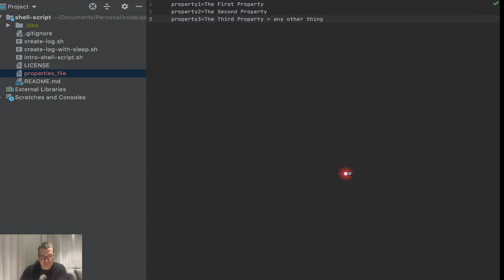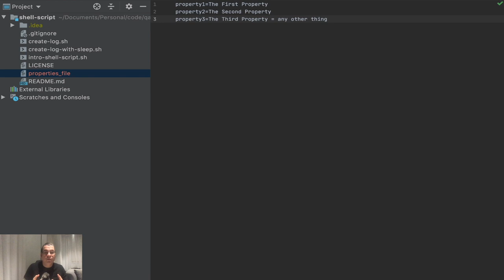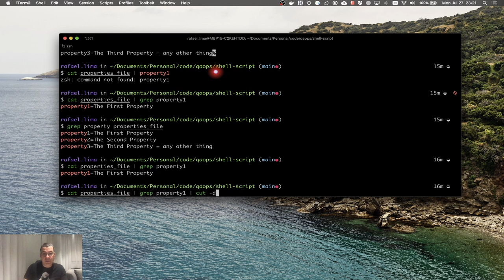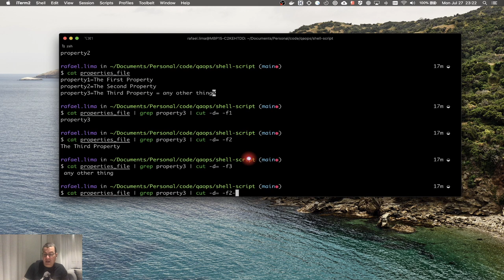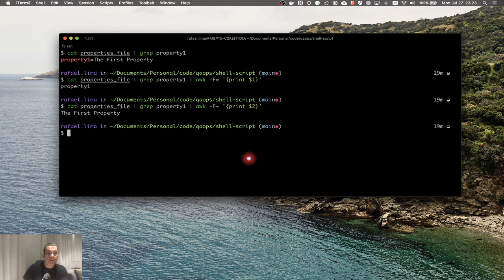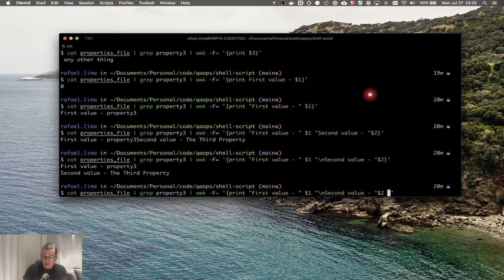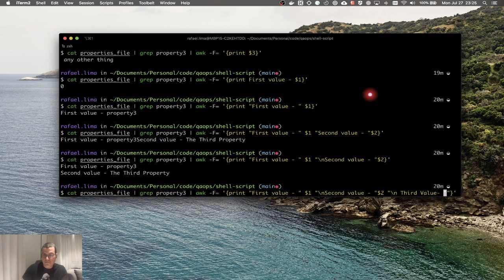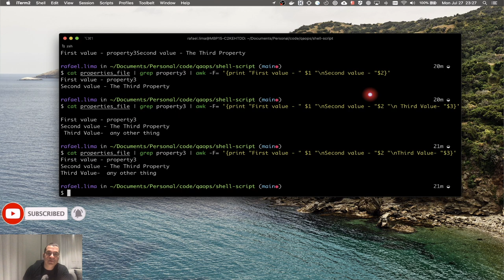Cut e awk no dia a dia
Nesse vídeo, mostro como usar os comandos cut e awk no dia a dia. Ambos os comandos são bem poderosos e imprescindíveis para as atividades do nosso dia a dia.

ÍNDICE
- 0:00 Introdução
- 2:21 Imprimindo o conteúdo do arquivo
- 2:36 Filtrando o conteúdo do arquivo
- 3:31 Cortando a linha (comando cut)
- 6:00 Cortando a linha (comando awk)
- 6:51 Modificando como o resultado é mostrado